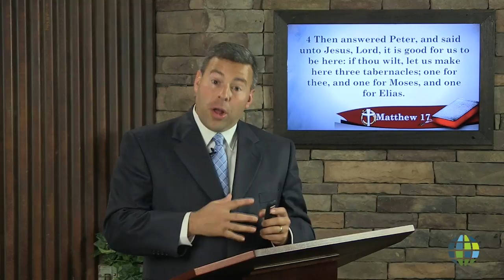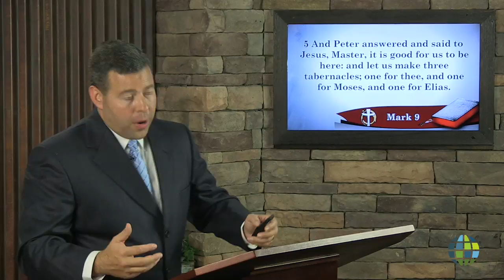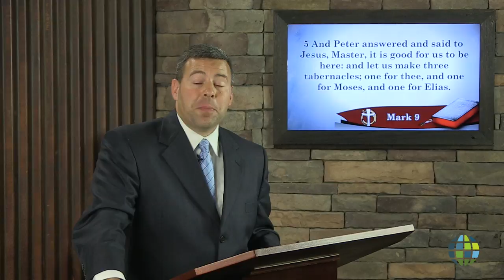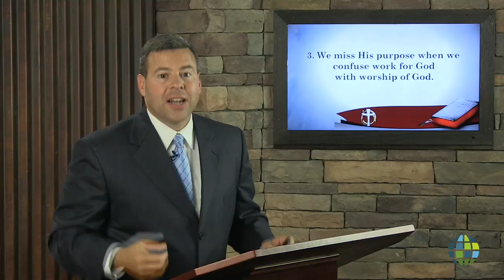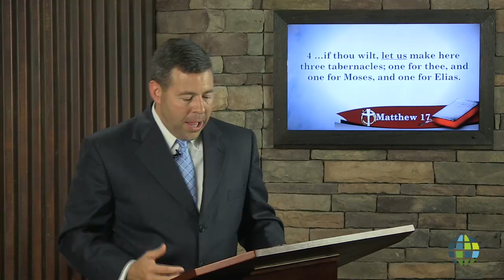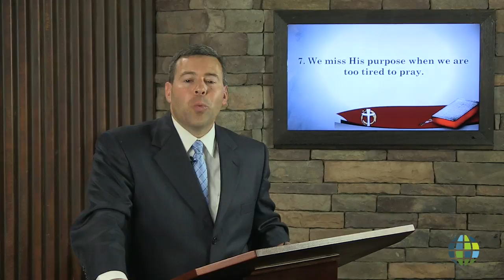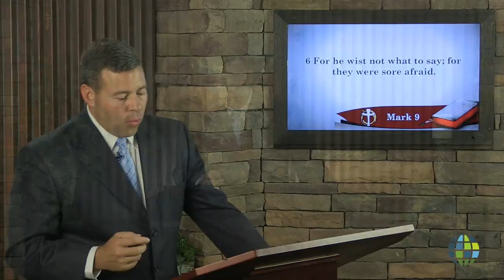When God Makes it Clear that We’re Missing the Point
Steve Hobbins
EN-SH-1506-008